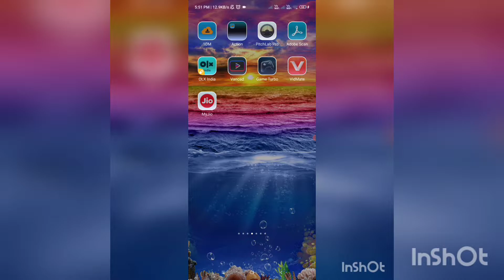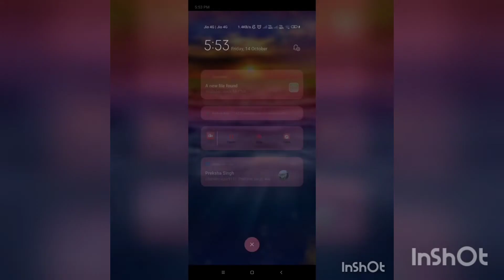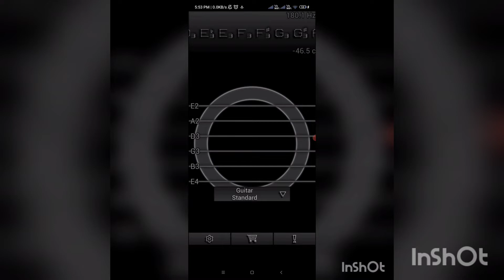Best Guitar Tuner App For Beginners | Easy To Use | Tune Guitar | Pitch Lab Pro